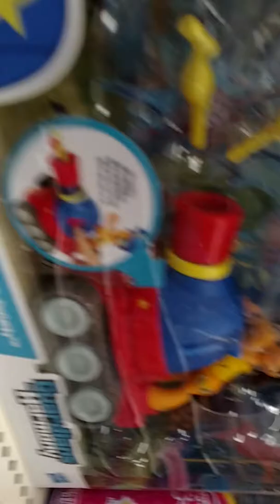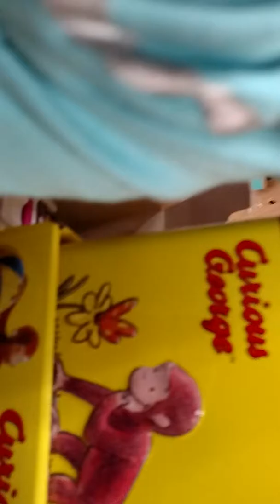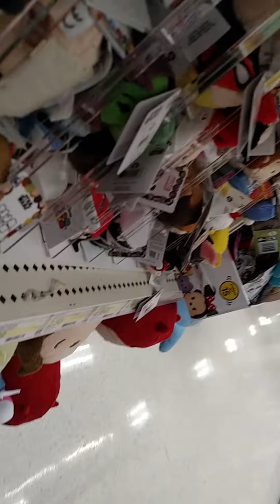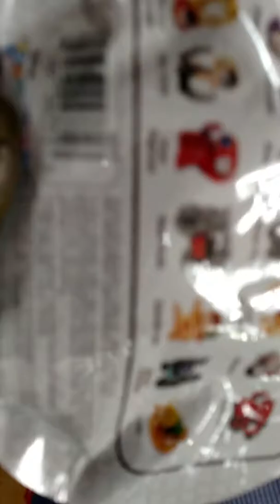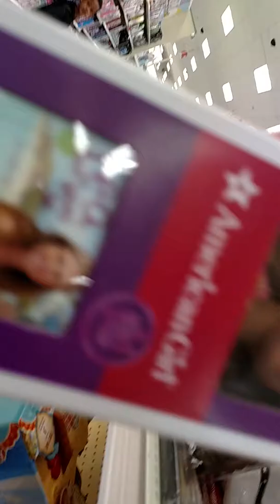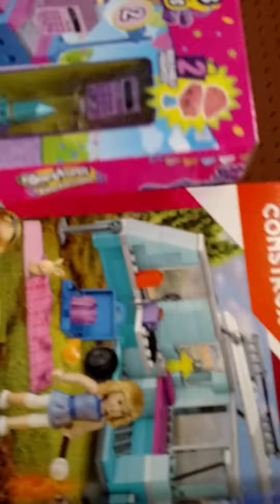Toy hunt part one